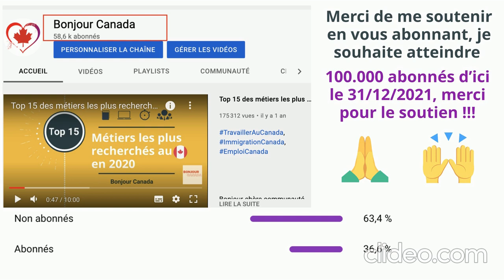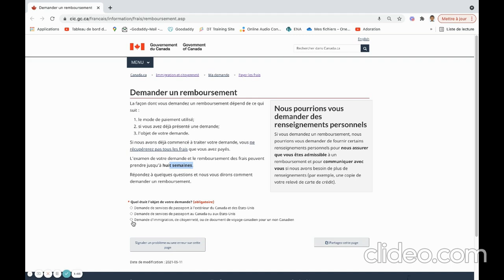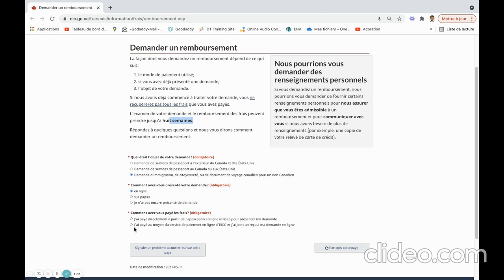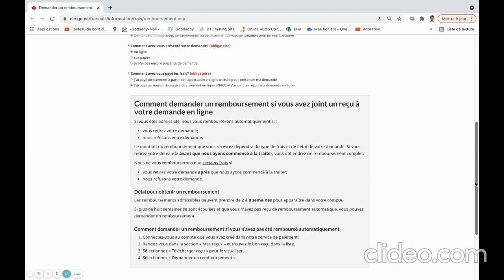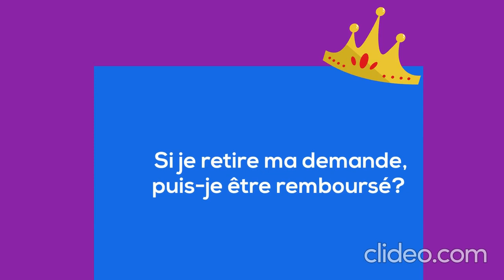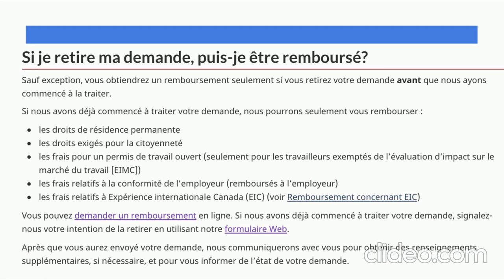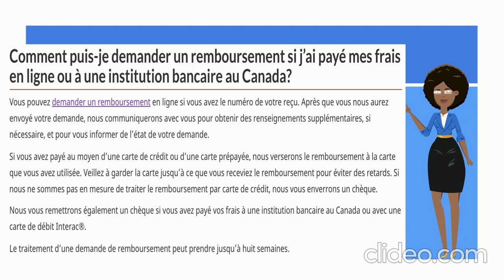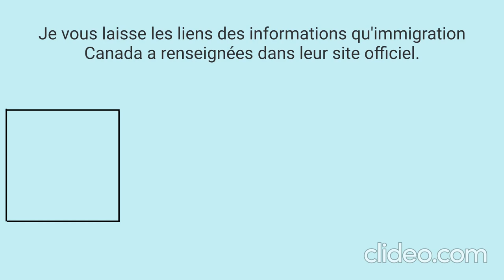youtube video #-3DP3UaB1W4